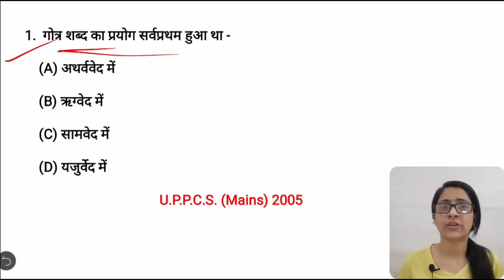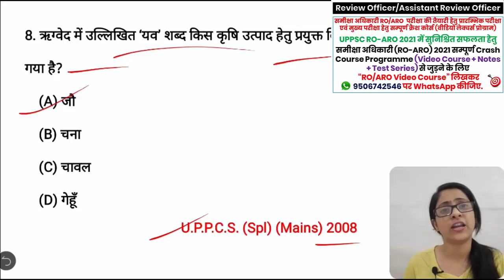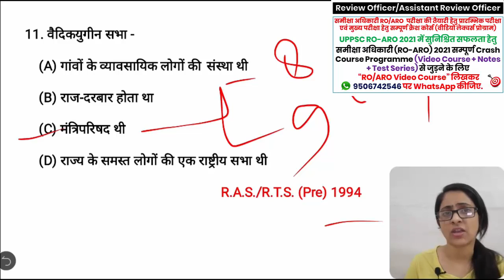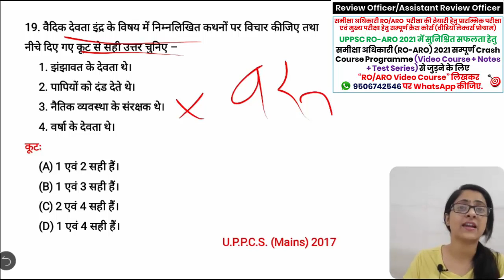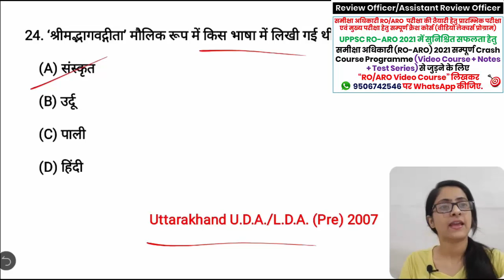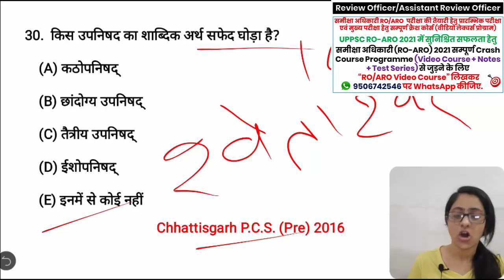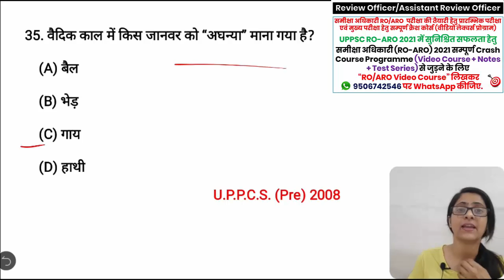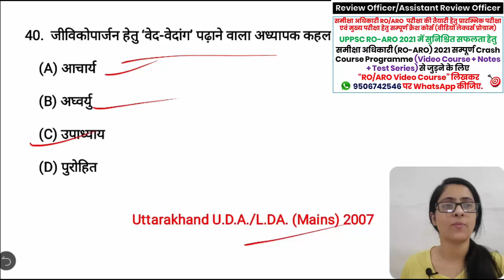UPPSC RO/ARO 2021 || Ancient Indian History Previous year Questions-5